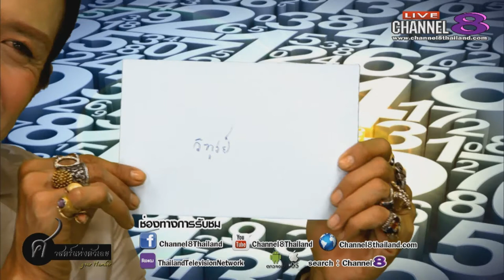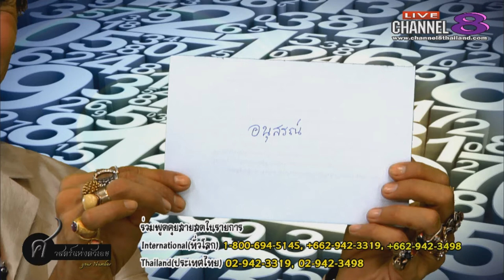Channel8Thailand : your number 29-08-60